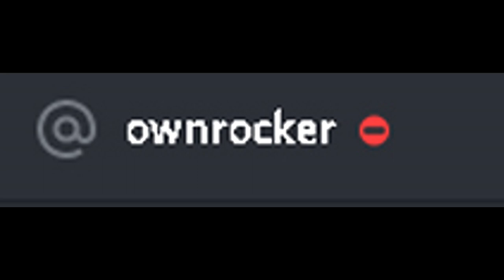The Perfect Day - (Rust Raid Defence, Bradly counter, Heli counter and more!)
A perfect day in rust, rust pvp highlights, rust heli takedown, bradly takedown

In this video you will see me play group survival for the first time. I'm playing with Ownrocker, Swedish, Alexx, Styx and Cypher. It's stats our on day 1.  We manage to get our self a revolver. Day 2 is were everything kicks of. We first have a Really fast snowball by using large oil rig getting jackpot loot and getting all the way to end game. Then we start fighting the groups around launch site. We wiped all the groups around launch site and got a lot guns. But then one of the groups we had eliminated came back to raid us... You'll also see me countering the helicopter and counter Bradly.
This is THE PERFECT DAY in RUST in a short rust movie.

                         Ali

~MY PC~

GPU: MSI GeForce RTX 2060
CPU: Intel Core i7-8700 Processor
Power supply: Seasonic Focus+ 650W 80+ GOLD PSU
Ram: HyperX Fury DDR4 2400MHz 32GB
Case: Corsair Crystal 460X
Motherboard: MSI H310I Pro, Socket-1151
CPU Cooler: Asus Rog Ryuo 120